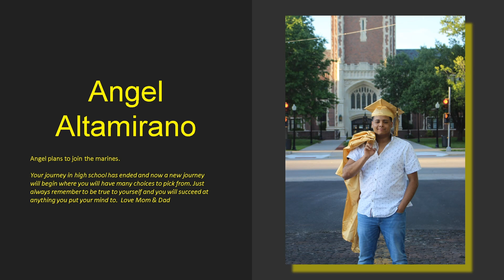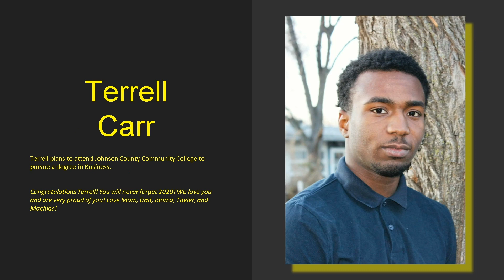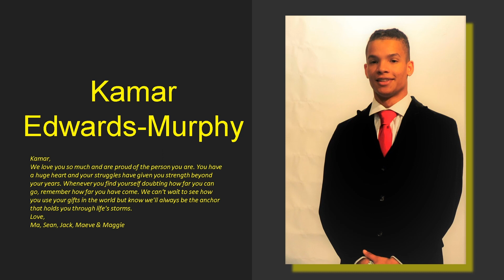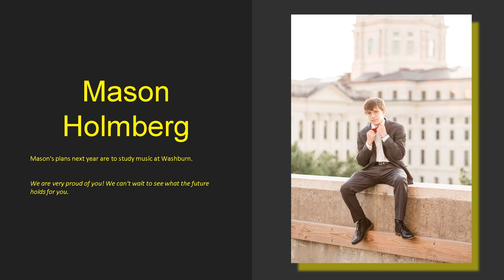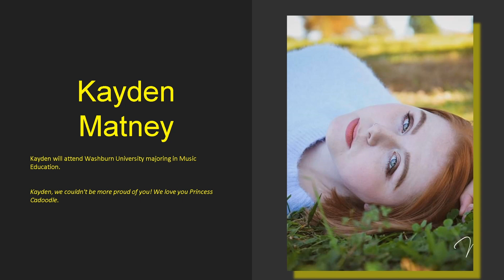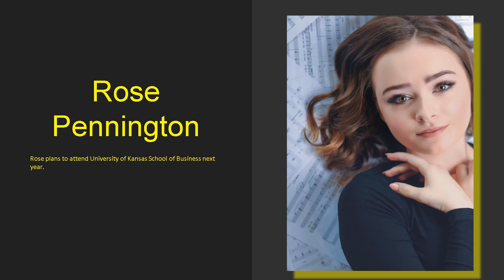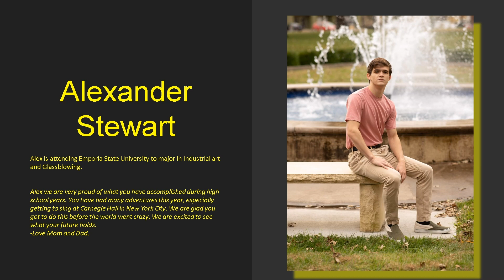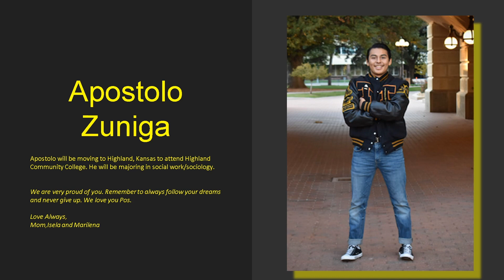Topeka High School Class of 2020 Senior Salute